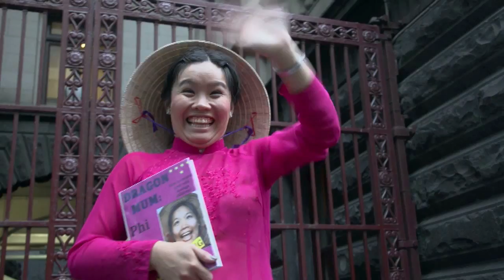Bang HD 720p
A film school creative project.

I wanted to experiment with the concept of 'SILENT' film to it's extreme. meaning no music, no sound effects no atmosphere. i wanted to capture footage that would touch the viewer even without the bells & whistles that come along with the talkie movies. One could even choose to listen to their own music whilst watching. I recommend watching it silent first though.

The aim is to make people feel. These images are all the real world happening around us. As they are. I took a camera and I just walked the streets of the city, met up with friends during momentous events & basically asked strangers if it was okay to capture them on film whilst they went about their business for the day.

I guess it can also be considered an experience as seen through the eyes of an individual who has lost their hearing or born into deafness. I will never forget these moments I shared with some friends & most complete strangers. Hopefully, YOU, will take something away from the experience too. Please enjoy. :)

Shannyn Lee Ducret